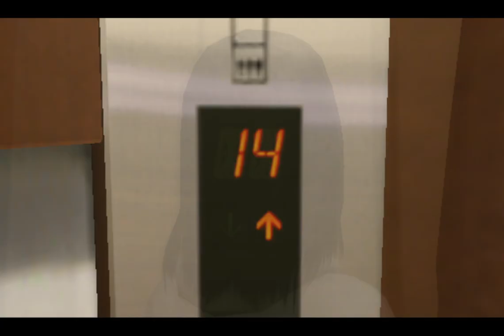Coolsub plays ps2 yakuza part 6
sorry for the ping sound